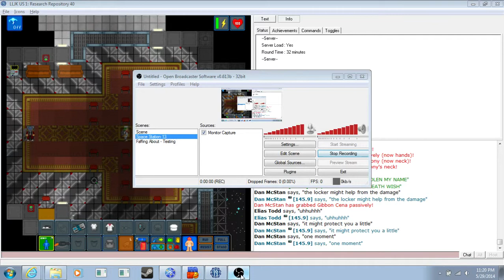What Has Science Done?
It was smaller than expected